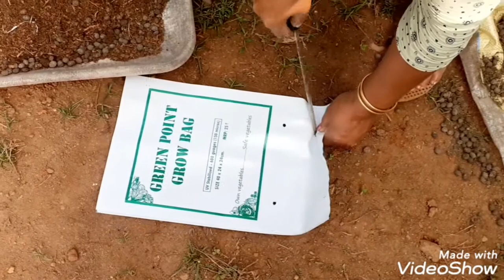Mullangi krishi|How to grow radish at home adukalathottam|radish cultivation in malayalam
This video explain how we can cultivate radish at our home..

 ശീതകാല പച്ചക്കറി വിത്തുകൾ ഇനി എല്ലാവർക്കും